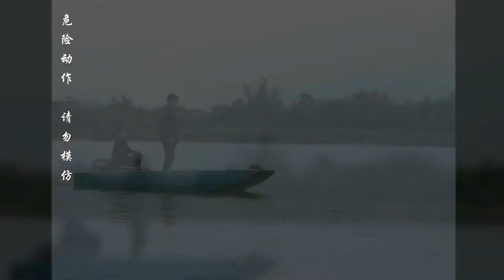People's words are terrible, live well and live in the present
"我们将专注于展示美食的制作技巧，所有食材的来源都符合法律和道德要求，与虐待无关。" Hello! Hello everyone! Here are the island farmers brothers and sisters!
will combine the skills learned in the city with
rural traditional crafts
Show you rural life, culture and food
Hope you all like us 😁
Looking forward to your subscription 🔔